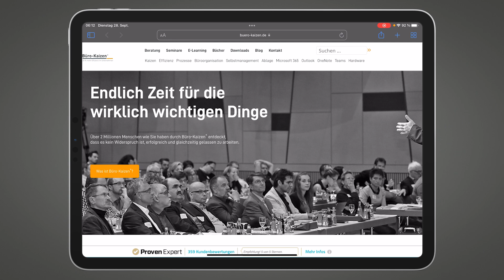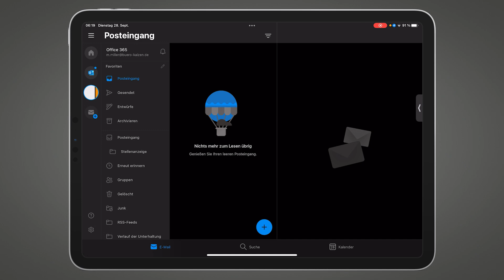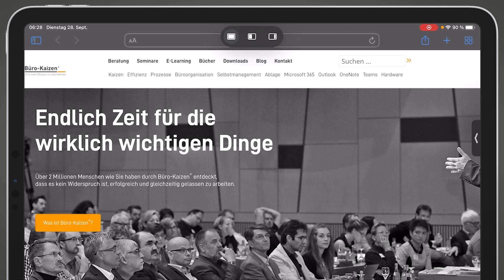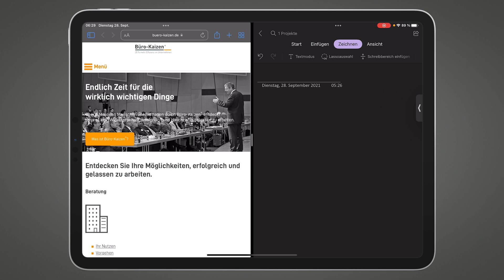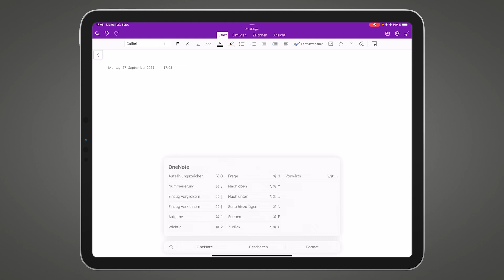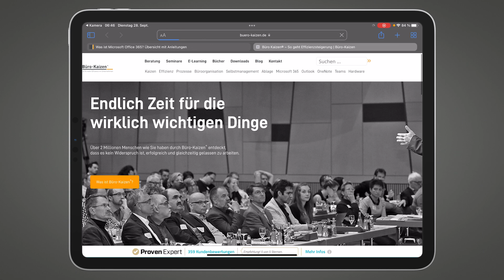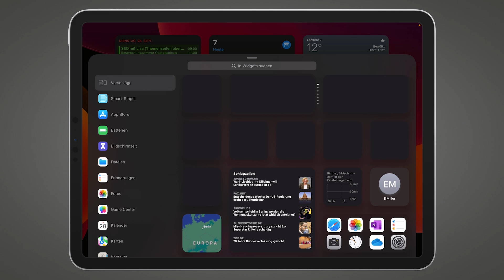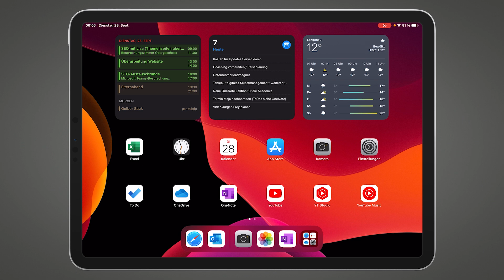🔑 Top 7 versteckte iPad Funktionen (inkl. iPadOS 15)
Auf dem iPad gibt es mit iPadOS 15 einige Funktionen, die viele sicher noch nicht kennen. In diesem Video haben wir die besten Funktionen für Dich rausgesucht und zeigen Dir, wie sie Dein Leben erleichtern können.

🏆 Produkte & Möglichkeiten zur Zusammenarbeit mit Büro-Kaizen®

⭐️ Offene Stellen – wir suchen Dich

🎬 Videoinhalt
00:00 Einleitung
00:21 Stiftgesten mit dem Apple Pencil
01:02 Apple Scribble für Handschrift in Text
02:10 Split Screen / Multi View nutzen
03:17 Inhalte per Drag & Drop kopieren
04:02 Alle Shortcuts einer App anzeigen
04:30 Automatische Texterkennung in Fotos
05:41 Die neuen Widgets

Ich gehe jeweils auf einen Bereich des digitalen Arbeitens genau ein, gehe richtig in die Tiefe und gebe am Ende konkrete Schritte, um das Gelernte mit Microsoft 365 (bspw. Teams, SharePoint und OneNote) sofort umzusetzen.

▬ Geschenk ▬▬▬
Ich schenke Dir unseren Nr.1 Amazon-Bestseller "So geht Büro heute!" als Hörbuch!

▬ E-Learning ▬▬▬
Du willst digitaler Arbeiten?
Starte jetzt in unserer Büro-Kaizen Akademie durch. Wir haben die E-Learning Plattform für digitales Arbeiten geschaffen. Für nur 1€ am Tag wirst Du erfolgreicher arbeiten können denn je.

▬ In-House ▬▬▬
Du möchtest, dass wir in Deine Firma kommen und weiterhelfen?

▬ ÜBER MARCEL MILLER ▬▬▬
„Der Experte für digitale Effizienz“ (FOCUS Online),
Geschäftsführer, Ehemann, Vater, Senior-Consultant, MBA
Meine Leidenschaft ist es, anderen zu zeigen, wie man dank digitaler Tools mehr Zeit für die wirklich wichtigen Dinge hat.